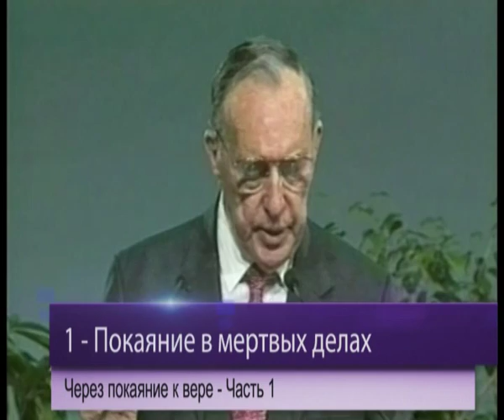4162 - Through Repentance to Faith (Russian)